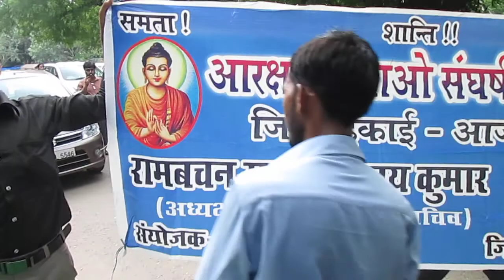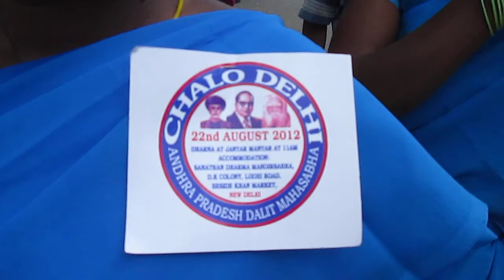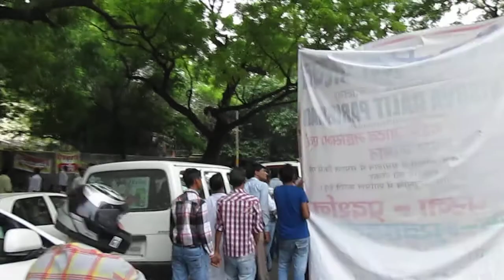All-India SC/ST Employees Protest Against Scraping Reservation in Promotion - by Nikhil Sablania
On 22 August 2012, various organization of SC/ST employees joined Rashtriya Dalit Panchayat and All India SC/ST Railway Employees Association in their mass rally at Jantar Mantar in New Delhi to protest against the Uttar Pradesh government for accepting the Supreme Court order that declared as unconstitutional a section of the Uttar Pradesh Public Service (reservation for SC, ST and OBC) Act-1994, which gave reservation in promotion in government departments. Some of the organizations that joined the protest were : Vishwa Dalit Parishad (Bijnaur), Anusuchit Jati, Janjaati (SC/ST) Aarakshan Manch, Alwar (Rajasthan); Ambedkar Missionaries Vidhyarthi Association; All India SC/ST Railway Employee Association, Kota (Rajasthaan); All India Scheduled Castes and Tribes Railway Employees Association, Hajipur/Danapur (Bihar); All India Scheduled Castes and Scheduled Tribes Railway Employees Association, Secunderabad (Andhra Pradesh); All India SC/ST Railway Employees Association of Konkan Railway (Goa); All India SC/ST Railway Employees Association, Allahbaad (Uttar Pradesh); Akhil Bhartiya Anusichit Jaati/Janjaati Kalyaan Sanhg, Lok Nirmaan Vibhag, Lucknow (Uttar Pradesh); All India Railway Employees Association, Ajmer (Rajasthan); All India Railway Employees Association, Mughalsarai (Uttar Pradesh), All India Railway Employees Association, Bhusawal (Maharashtra), Income Tax SC/ST Employees Federation, Alwar (Rajasthan); All India Railway Employees Association, Chennai (Tamil Nadu); All India Railway Employees Association, (Karnataka); Ambedkar Karamchari Mahashang evam Samman Swabhimaan Sanrakshan Samiti (UP), Aarakshan Bachao Sangharsh Samiti, Ajamgadh (UP); Hariyan Anuschuit Jaati Adhyapad Sangh; Andhra Pradesh Dalit Mahasabha; and many more.